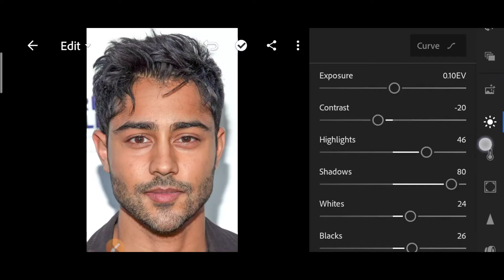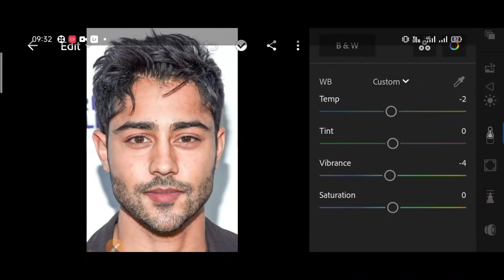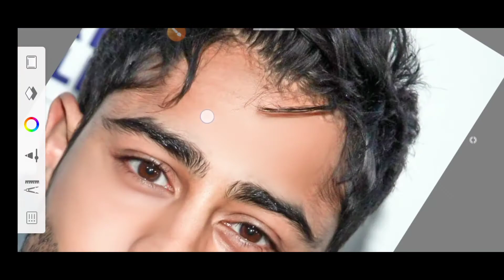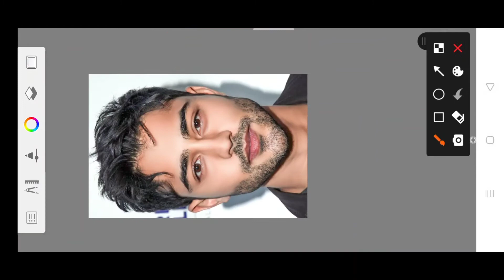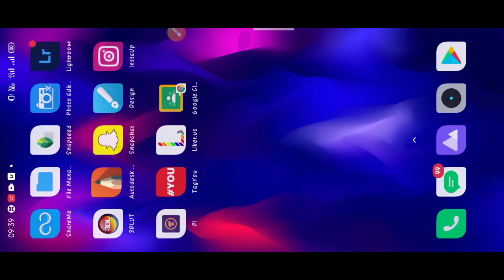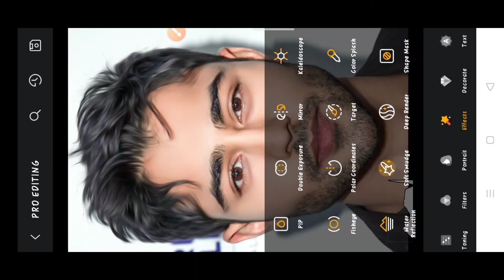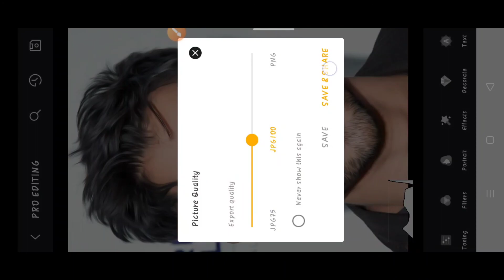New face smooth editing in autodesk sketchbook tricks🔥 | autodesk sketchbook face smoothing 2021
Video ko pura jarur dekhe

New face smooth editing in autodesk sketchbook tricks

autodesk sketchbook face smoothing 2021

autodesk face smooth apps

autodesk sketchbook face smoothing video

autodesk sketchbook face smoothing apps

autodesk se chehra saaf kaise karte hai

autodesk sketchbook se chehra clean kaise kare

gora kaise karte hai Photo ko

photo editing

editing

autodesk sketchbook

autodesk

autodesk face clean

skin smoothing tutorial in Mobile

skin smoothing

skin clean

Hairstyle Editing

hair oil paint Editing